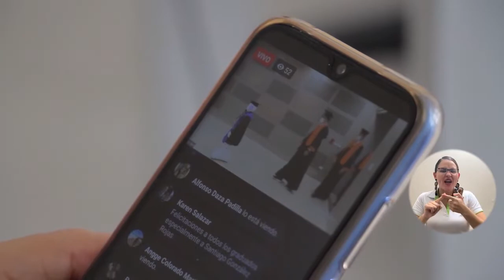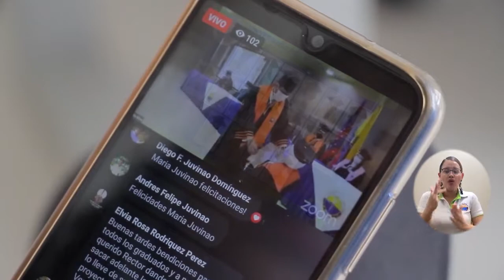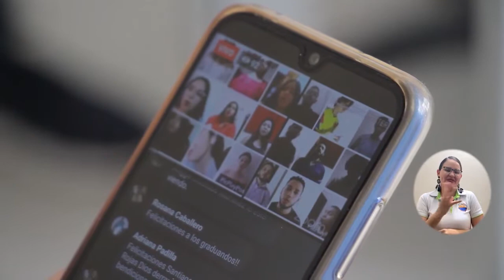BA135_UNIMAGDALENA LLEVÓ A CABO CEREMONIA VIRTUAL DE POSTGRADOS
Durante la ceremonia virtual de graduación, en la que el robot Lied representó a los especialistas y magísteres, se evidenciaron diferentes emociones, sin duda la predominante fue el agradecimiento por la Alma Mater que les brindó todas las herramientas para potenciar sus conocimientos y aportar a la sociedad en los distintos campos. Santiago González, el primer magíster en Ecología y Biodiversidad, fue elogiado por su excelencia académica.